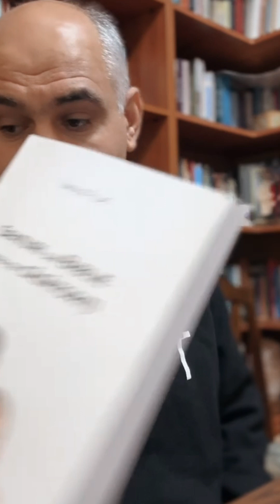Cum procedezi în clipa când afli că soțul are o relație adulteră cu altă femeie?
ÎNTREBAREA: Pacea Domnului frate Vasile, am o întrebare, dar întâi sa va scriu în mare despre povestea mea .sotul meu cu 20 de ani în urmă a plecat în Iran, în următorul an s-a cuplat cu o femeie, fiecare an venea acasă stătea cam o luna doua .și am continuat sa fiu în relație cu el de și știam ca el se întoarce cu aceea femeie înapoi. După câțiva ani a început sa se poarte frumos cu mine să-mi trimeata bani ,când venea acasă se purta ca un soț aproape normal,și am început sai impun ori cu mine ori cu ea ,dar el continua sa ma minta ca nu mai este cu aceea femeie.luna asta am comis un păcat, și am pus telefonul sa înregistreze când plecam la munca ,și am descoperit ca el vorbea fiecare zi cu ea și planuri când și cum vor pleca .au plecat acum o săptămână. Întrebarea este ce sa fac sa nu mai vorbesc cu el sa ma despart de  el? Deși el vrea sa continuam ca și soț și soție .menționez ca el nu e creștin, și sufăr foarte mult .cer scuze .Domnul sa va binecuvânteze!